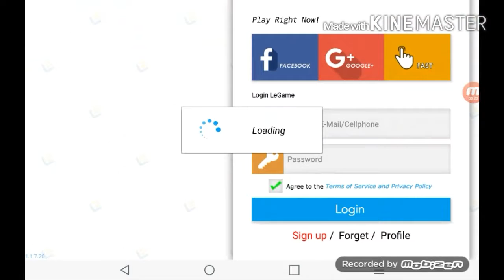Back in TIME- Indie playzz 6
Indie playzz 6 gives you a beautiful look as a game known only as tiny dino world and this game is enjoyable you can play this for hours (if the game let's you) it's worth a try and if you don't like it. That's On. you.